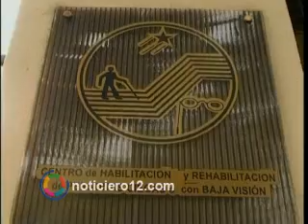Centro de Rehabilitación del Ciego celebra 33 años con una exposición